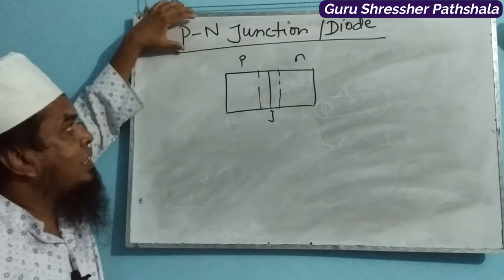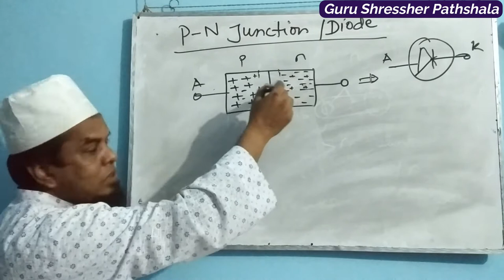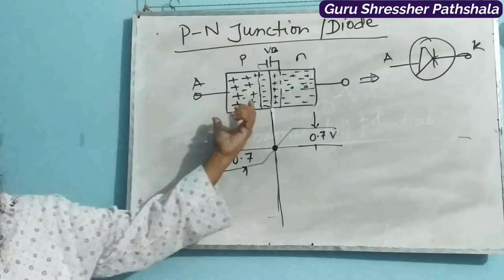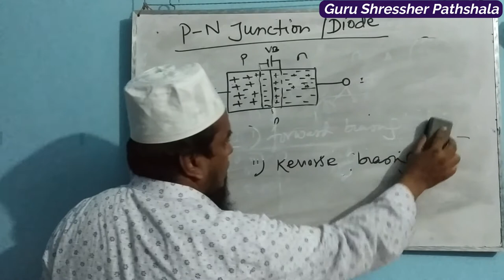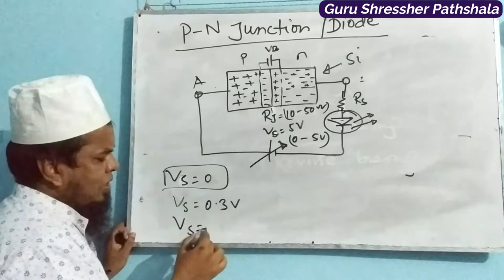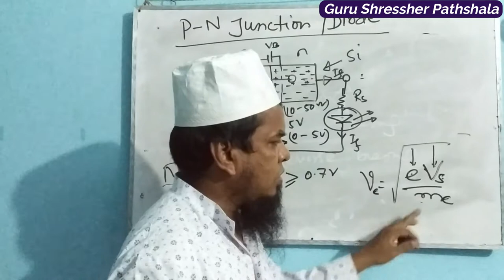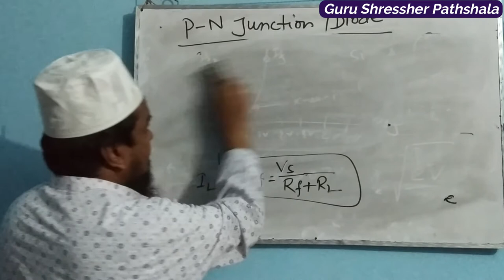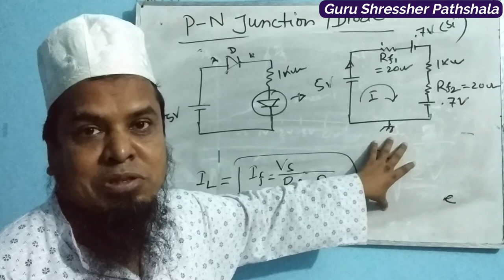P-N Junction Diode